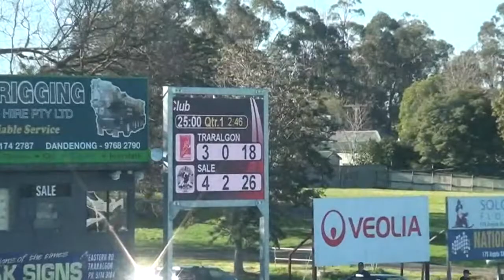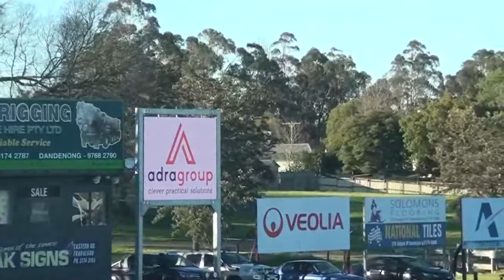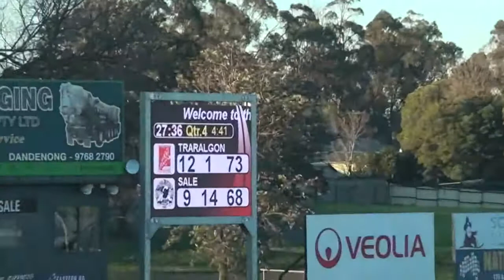Gippy RD 14 Traralgon v Sale.mp4